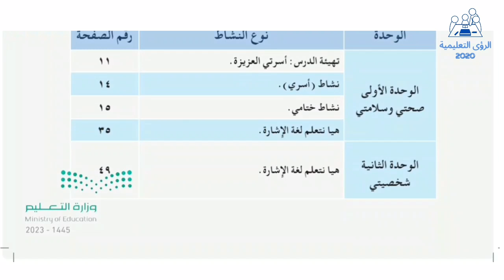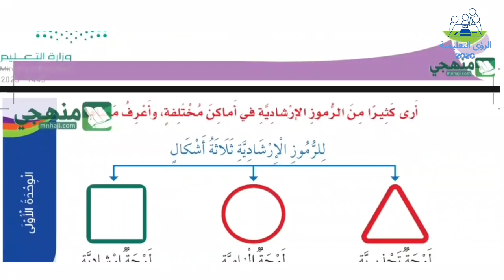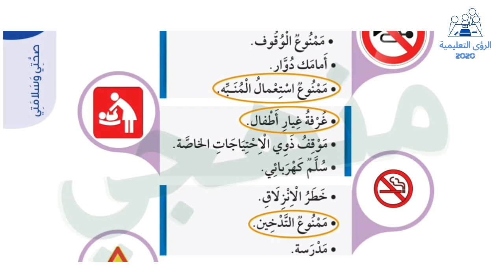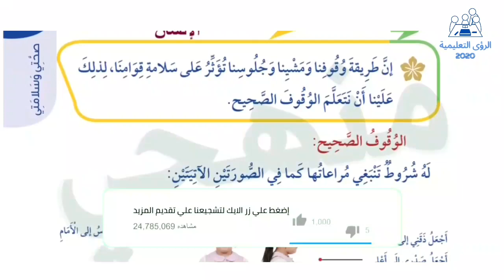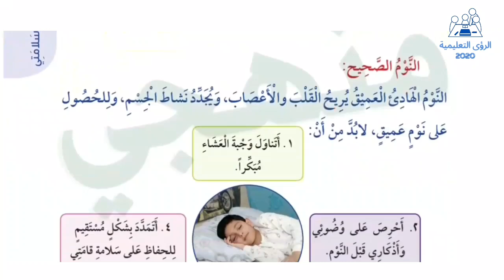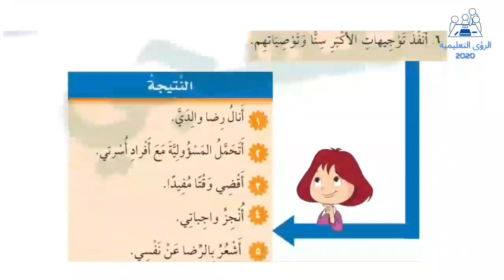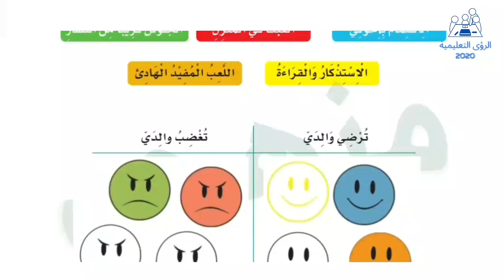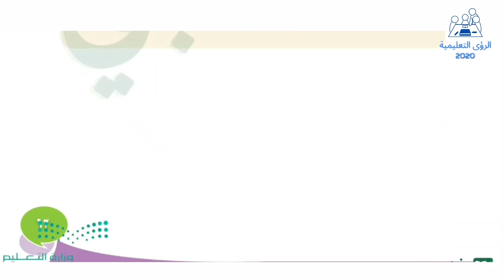حل كتاب المهارات الحياتية والاسرية ثالث ابتدائي ف1 | الفصل الدراسي الاول 1446 | منهج السعودية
كتاب المهارات الحياتية والاسرية للصف الثالث الابتدائي الفصل الاول 1446 ، حلول مادة مهارات حياتيه واسريه ثالث ابتدائي ف1 للعام الدراسي 1446 . حل كتاب التربية الاسرية ثالث ابتدائي الترم الاول 1446 . حل كتاب مهارات حياتية واسرية ثالث بتدائي الفصل الاول 1446  . حل اسئلة تمارين عامة وتدريبات أنشطة كتاب مهارات حياتيه تربيه اسريه الصف الثالث الابتدائي ف١ . حل كتاب المهارات الحياتيه والاسريه ثالث ابتدائي ف1 1446 . حلول مهارات حياتية اسرية ثالث ابتدائي الفصل الاول   2024 . حل كتاب المهارات الحياتية والاسريه صف ثالث ابتدائي الفصل الدراسي الاول ١٤٤٦ محلول .
00:00 المقدمة
00:26 الوحدة الأولى صحتي و سلامتي
06:23 الوحدة الثانية شخصيتي
09:01 الوحدة الثالثة وقتي